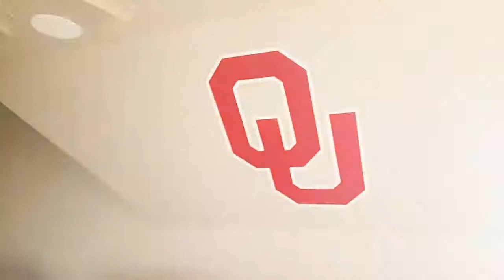Lance's Wall Art: Hand painted OU logo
Custom Designs, Themes, Logos and More!

Boomer Sooner!  Painted this OU logo in an OU themed man cave.

If your a longhorn fan. watch till the end!